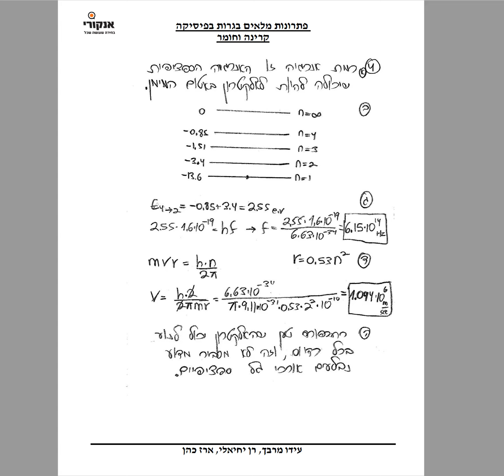קרינה וחומר 2017 שאלון 036282 רפורמה תרגיל 4 עידו מרבך